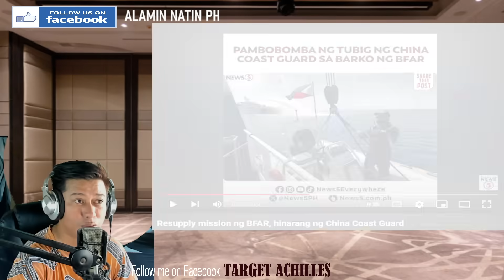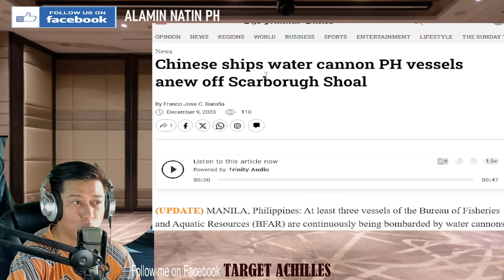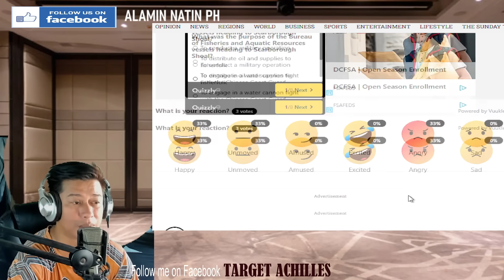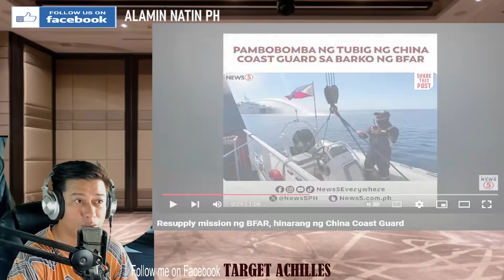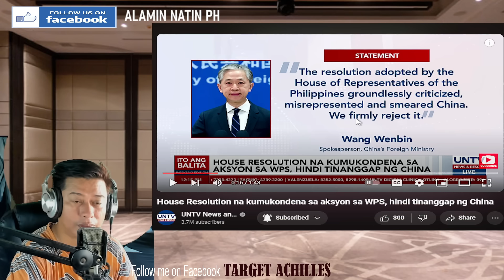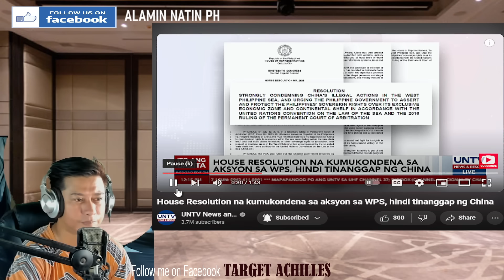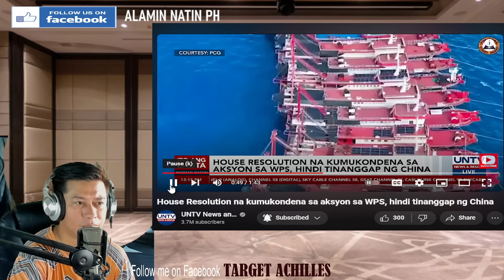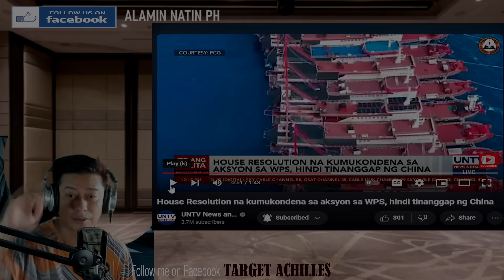JUST IN! GRABE Barko ng Pilipinas, Binomba ng Tubig at Hinarang ng CHINA sa WPS!(REACTION & COMMENT)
FACEBOOK PAGES